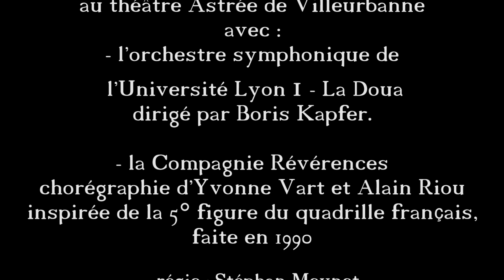Tritsch tratsch polka par l'orchestre symphonique de l'université Lyon 1 - la Doua et Revérences.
Tirtsch tratsch polka de Johann Strauss  avec l'orchestre symphonique de la Doua dirigé par Boris Kapfer et une chorégraphie d'Yvonne Vart et Alain Riou dansée par la Compagnie Révérences Danses et Contredanses.
La chorégraphie utilise des pas et figures dansés lors des bals de société à l'époque de la parution de la partition, tels qu 'ils étaient enseignés par les maîtres de danses. Car ces musiques étaient publiées avant tout pour permettre à tous de danser...
L’orchestre symphonique de l’Université Claude Bernard – La Doua est un orchestre amateur qui accueille chaque année étudiants, enseignants, membres de l’UCBL et personnes extérieures, musiciens de tous horizons. Il est dirigé par Boris Kapfer, chef d’orchestre et diplômé d’Etat de flûte traversière.